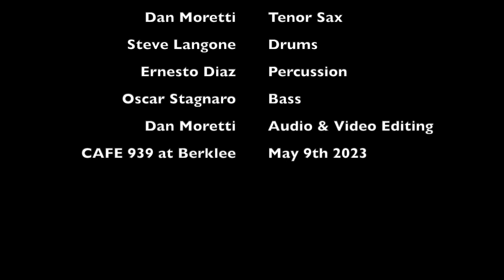5.Forever Friends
Concert Tribute to Ramon Stagnaro

CAFE 939 at Berklee   May 9th  2023

Maxim Lubarsky - Piano
Bruce Bartlett - Guitar
Angel Subero - Trombone
Dan Moretti - Tenor Sax
Steve Langone - Drums
Ernesto Diaz - Percussion
Oscar Stagnaro - Bass
Dan Moretti   Audio & Video Editing